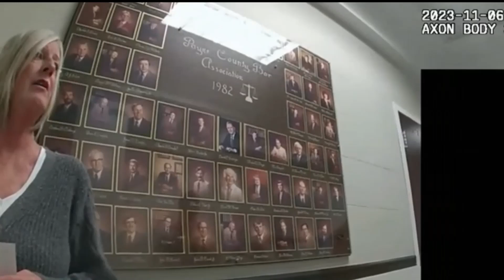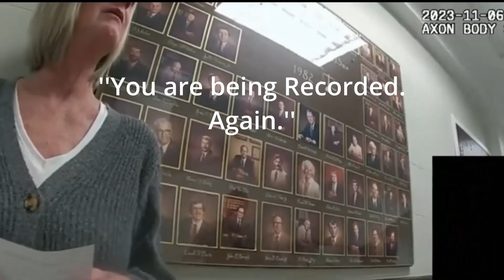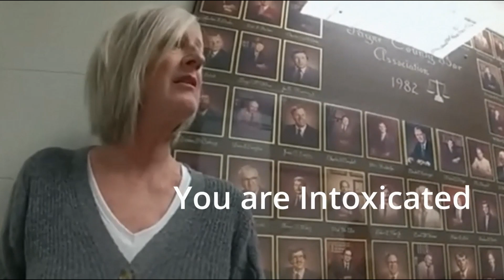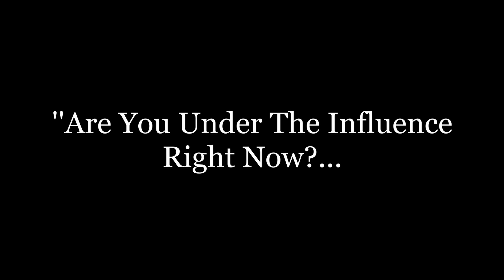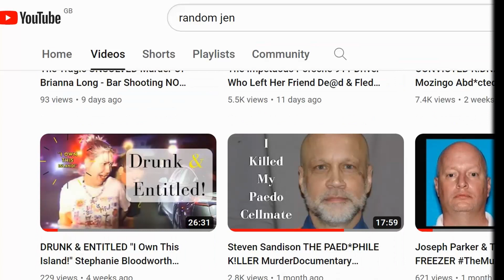DRUNK TEACHER Turns Up to COURT DRUNK Kimberly Coates Re Arrested Public Intoxication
Kimberly Simmons Coates - A 3rd Grade Teacher who was Originally arrested when She turned up to School DRUNK on the 1st day! Where fellow staff members noticed that Kimberly seemed to become more and more intoxicated as the School Day went on. Therefore they called in Police Assistance (School) to Confront the Teacher This didn't go so well for Kimberly. After She was given MULTIPLE opportunities to just call someone to pick Her up, She kept refusing and only made things much worse for Herself. She was Subsequently arrested and taken to Payne County Jail. She was later released. THIS VIDEO is the Bodycam Footage of Kimberly being approached by Police at the Court House, Where She was to see the Judge about Her charges. They Questioned Her on what She had consumed that day. Saying they had witnessed Her stumble into the Court House earlier. This also did NOT go so well for Kimberly and She got Herself, Re-Arrested! - FULL DRUNK TEACHER VIDEO Also available on My Channel.